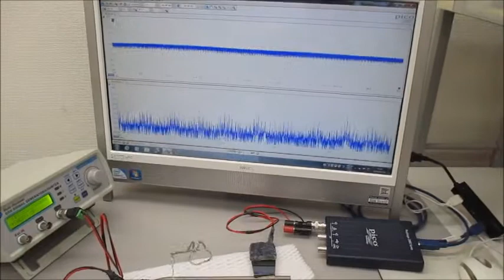叩いて超音波のダイナミックな非線形現象を利用する技術